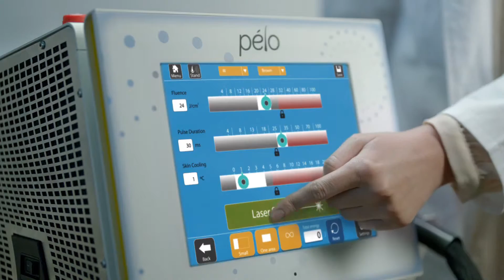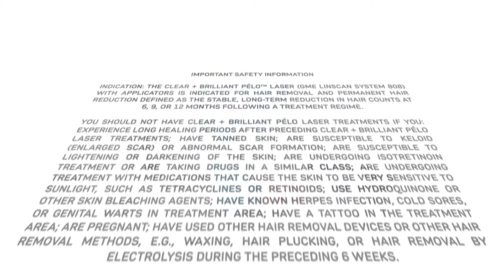LinScan 808 Diod Lazer (Clear + Brilliant pelo™ laser, the game changer in laser hair removal)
LinScan 808 yüksek akıcılık ve entegre temaslı soğutma ile birlikte çok hızlı 10 dakikadan az sürelerle  epilasyon sunan dünya çapındaki tek lazer diyottur.

Kısa darbeler sağlaması nedeniyle LinScan 808 özellikle ince tüylerin epilasyonu için uygundur, örneğin15 ms de 30 J/cm2

Entegre temaslı cilt soğutma ve akıllı yazılım sayesinde güvenliği sağlar ve daha koyu cilt türleri için bile etkin tedavi sağlar.

DOĞRUSAL TARAMA KONSEPTİ
Lazer ışını 50 mm x 15 mm lik tüm tedavi alanı boyunca taranır. Bu proses yaklaşık 0.5-1.0 saniye sürer ve fotokopi makinesi taramasına benzer.

DOĞRUSAL TARAMA AVANTAJLARI
HIZLI: Büyük tedavi alanları için el aletinin çok az yer değiştirilmesi gerekir, bu sayede çok kısa tedavi zamanları elde edilir. örneğin sırt için 10 dakika

ETKİN: Gerçek lazer ışınındaki yüksek enerji yoğunluğu kısa darbelerde yüksek akışlara imkan sağlar örneğin 20 ms'de 40 J/cm2

ETKİNLİĞİ KANITLANMIŞTIR
Leipzig Almanya Üniversitesinden Prof Dr Uwe Paasch tarafından gerçekleştirilen bir çalışma hem uzun süreli hem de kısa süreli bağlamda doğrusal taramalı diyotun Alexandrite lazer kadar etkili olduğunu göstermektedir.

808 nm lazer diyot hemen hemen bütün cilt türlerinde başarı ile kullanılır. Ancak bu lazerlerin spot değerleri oldukça küçük örneğin 9 mm * 9 mm ve tedavi yavaştır. Son yıllarda daha büyük spotlara sahip diyot lazerler piyasaya sürülmüştür ancak akış 20 J/cm2 daha az ve darbe süresiyle kısıtlanmaktadır. Saygılarımızla BEAUTYFORM MEDİKAL